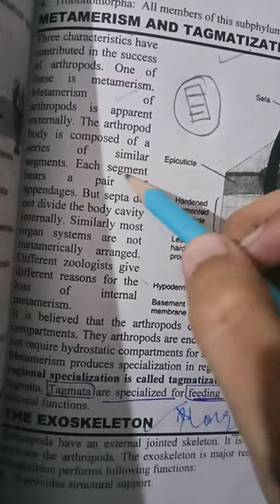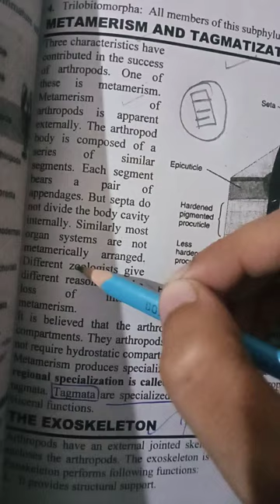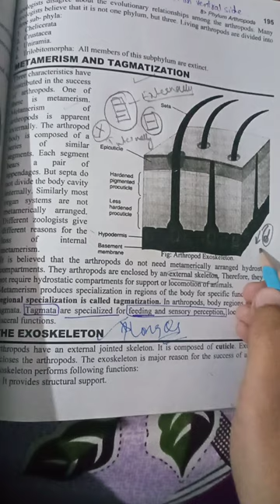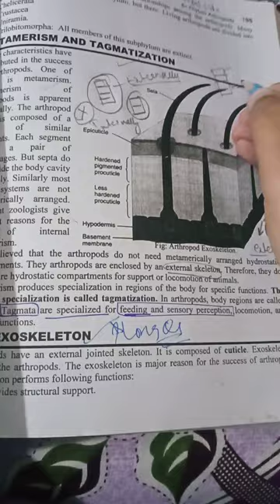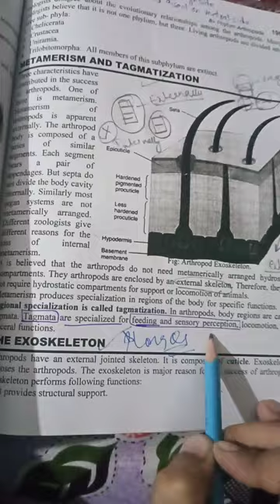Metamerism and tagmatization